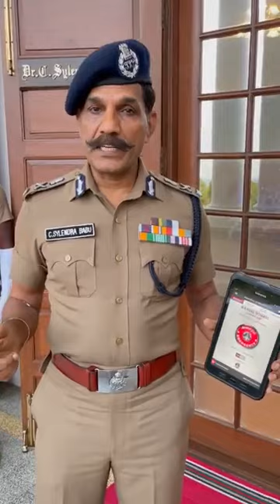காவல் உதவி செயலிvtvstarnews # விழிப்புணர்வுkaaval